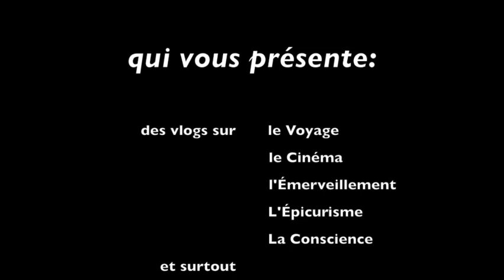Saint Valentin à Central Park des Histoires de Grands Couple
Filmé un 14 mars 2019, excatement 3 mois, jour pour jour avant le départ de la Terre de ma maman et mon voyage dans les Andes bolivienne et péruvienne!
Ah ce que 2019 était riche pour moi et en même tant j'allais connaître la peine des plus profonde.
Ah ce que 2020 était prometeuse, qui aurait cru que la vie collective et individuelle basculerait, serait forcé à nous transfigurer?

Aujourd'hui. 14 février 2024, 5 ans après, je le publie enfin, et pour 3 raisons:

1) j'y raconte une belle histoire d'amour, de couple qui m'ont toujours faciner et qui gîte en mémoire à Central Park:  John et Yoko et Jacqueline et JFK.

2) Parce que je suis heureux, ici et maintenant et que l'espoir n'espère plus, 5 ans plus tard et que MA transformation n'est plus FORCÉ!  Re-Naissance!

3) pour faire rire, ma valentine, ma GINETTE, qii se re connaîtra dans un partage exclusive, de ces momements de la vie qui font de nous des vraies âmi.e.s, pure et simple, sans chichi et surtout, sans cette troisième personne qu'est le couple!  À toi ma Morgane le Fay 🦋🧡

Je suis la 13e Merveille de Galaxie 🧡🌞 Juste un Gars faisant son chemin dans le Cosmos…

Lyrics:«To take a walk with Love
Is harder than you know
It's higher than the world
The deeper that you go
And it's red sky tonight
Oh it's a dead
Sky tonight
It's a red sky on a full moon
And daylight go so soon»